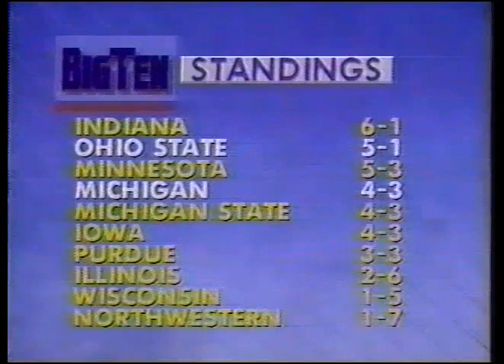Buckeye Basketball: #10 Ohio State 68, #15 Michigan 58 (February 2, 1992)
Questions? Scroll down for summary!

On a strictly non-profit basis, I am happy to take your tapes, convert them, and upload them.

#10 Ohio State 68, #15 Michigan 58

ANN ARBOR, Michigan-- Jim Jackson scored 22 points, including a crucial tip-in off a missed free throw, as #10 Ohio State held off a late Michigan rally to defeat the 15th-ranked Wolverines 68-58.

GAME NOTES

* First, the quality of this video is unfortunately sub-par. Those of you who remember videotaping sports off television, especially those of you who relied on Dad to provide the videotape cassettes themselves, will also remember what a scarce commodity those tapes and the space contained within them was. I believe I taped this on the best-quality setting with commercials, then bounced it to another tape on the lowest-quality setting to edit the commercials out and compress the recording.

* And I know what you're thinking, "oh ho, Mr. Rich Guy Two VCRs In 1992". Ha. Ha. Ha. No. We didn't even have cable until I was 15, so one of the VCRs in question was a 1982 Panasonic model. I think Dad still has it. It had a remote control that you had to plug in. Seriously. The remote wasn't even wireless, it had to be physically connected to the VCR.

* This is a really fun watch for the first 25 minutes or so of game time. Michigan's five freshmen seem clearly intimidated and Ohio State's veterans really dominate the early going-- leading 28-13 at halftime and 48-29 in the second half before UM starts a tremendous (and, at the time, scary) run. It is interesting to watch this game, then the rematch in Columbus a few weeks later, and finally the Southeast Regional Final in March-- you can watch Michigan's freshmen evolve from a collection of talented individuals into a cohesive team.

* They're just a collection of talented nitwits in this game, though, so Ohio State's experience wins out. Make no mistake, Michigan had a more talented roster and that played out in March-- UM had three starters who played 10+ years in the NBA and a fourth (Jimmy King) who played in more NBA games than the entire Ohio State roster besides Jackson and Funderburke. Ohio State was deeper and more experienced, but the talent disparity that I so vociferously denied as a 17-yr old seems as blinding as the Sun looking back now. UM just had better players.

* PS Michigan's team was dirty. Thus the SE Regional Final "unhappened" once the NCAA Politburo figured out what UM was up to.

* I have a tape of the rematch in Columbus and I'll post that one on its 25th anniversary (like I'm doing with this one). The SE Regional Final's already on YouTube but even if it weren't I wouldn't post that for all the timeouts in Chris Webber's pocket.

* This is the 2nd time in three years Jackson beat UM with a clutch tip-in of a missed free throw. In 1990, he tipped in a Mark Baker miss to put OSU over the top and in this one, he rescues Lawrence Funderburke's miss at the point it really seems like UM's going to come all the way back, tipping it in and instantly changing the tone of the game. Before Jackson's tip-in, Michigan is playing fast and aggressive, the opposite of what they showed the first 25 minutes of game time. After it, you can tell that even with their primitive math skills, they realize he's probably just put the game out of reach.

* Prior to that foul/missed FTs/tip-in sequence, UM had closed the gap to within five points on a Ray Jackson three-point play. I mention it because the officiating on that play is hilariously incompetent; Chris Jent doesn't even brush Jackson on his spin move and yet gets called for the foul. This is a perfect example of the kind of "momentum officiating" you saw in the Big Ten back then; it seemed like the refs could easily get caught up in the home crowd's excitement and start making homer calls.

* I think this is where the average YouTube author would say "LIKE! TELL ME YOU LOVE ME!" and all that. I don't care about any of that crap, but if you enjoy these uploads AND if you have any old Ohio State games (football, basketball) you'd like to see converted/uploaded, or if you know where they can be found, email me at and we'll work something out. I won't pay you for them, although I guess I'd reimburse for shipping, but I also won't ask you to pay me for my time or considerable button-clicking skills. IT'S WIN-WIN DUDE.

* It doesn't help to tell me when they can be found on YouTube. I'm kind of aware of that.